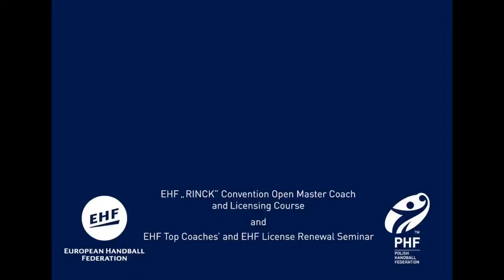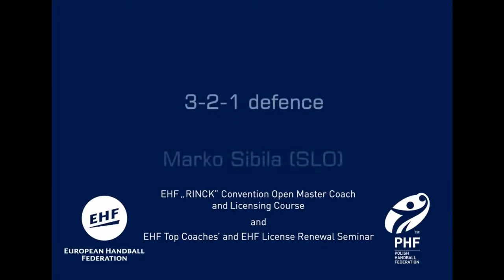System Defense / 3-2-1 / All Positions / 15+ / Various Drills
System Defense / 3-2-1

Category : 15+

Theme : Collective defensive drills to set up 3-2-1 defense system

Description : Collaboration in defense between 2 / 3 players